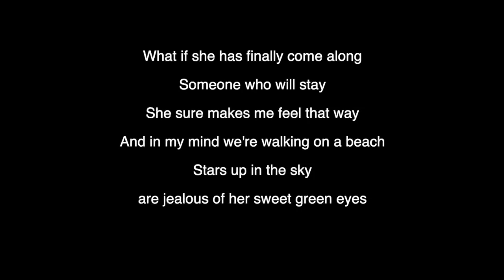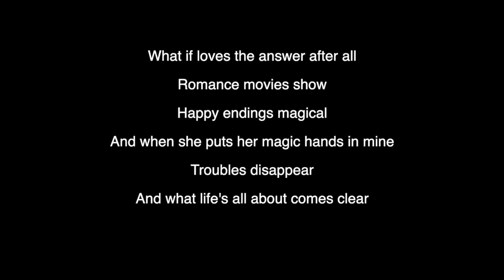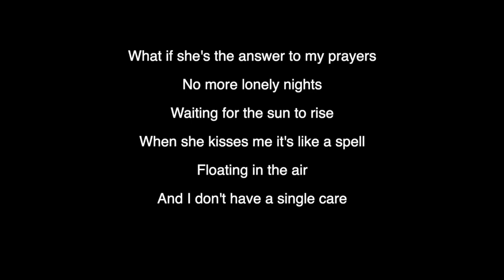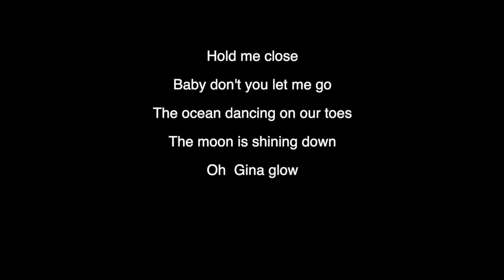Gina Glows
A song I wrote about my then girl friend, and later to be lovely wife, a long time ago in 1994!